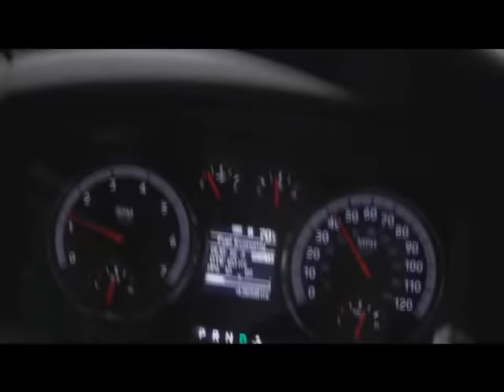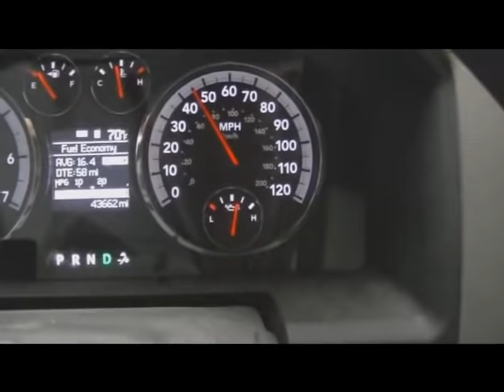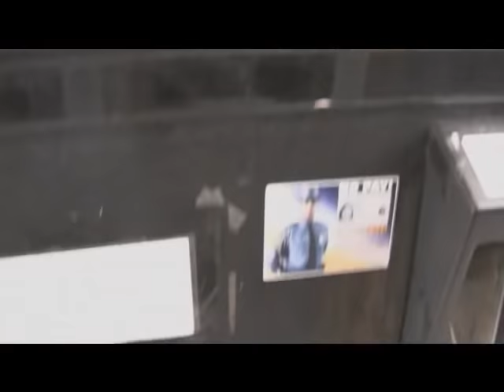Missing Man's Camera Footage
missingman missingperson Missing Man's Camera Footage Found. Michael Mulano a documentary and short film maker. Here is footage from his camera the day he disappeared. Warning Graphic Ending. Click "Show More" below.
Michael is not Missing and Halleysville VA does not exist this film was made in Hot Springs VA, with the Cast was a crew from Lindsay's Roost Bar and Grill. This is a short film I made on a whim with the staff of a local restaurant back in 2014, (IT IS NOT REAL- NONE OF IT IS) Most of the abandon places I talk about are actually hunt clubs, it was part of my script. It was filmed in and around Hot Springs Virginia and the Homestead Resort. I have more videos of this town and surrounding area on my YouTube channel. I live near here and yes I knew there was a gas station.

This is a short Film by Tom Mohr - The Virginia Stew
Produced and Directed by Tom Mohr - The Virginia Stew
Film Cast
Michael Mulano - Tom Mohr
Councilman - Alex Broughman
Citizen - Clay Lemons
Ghoul - Bobby Adams